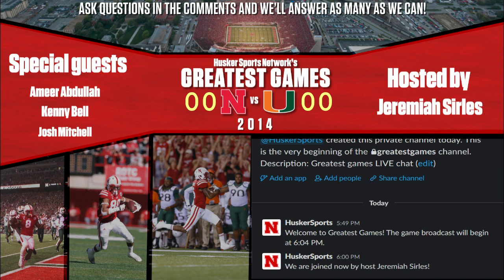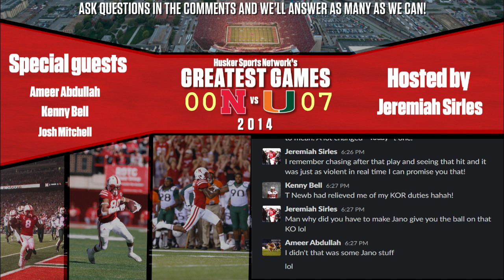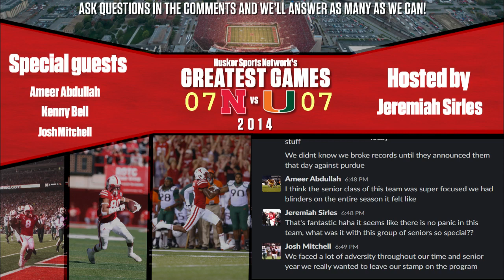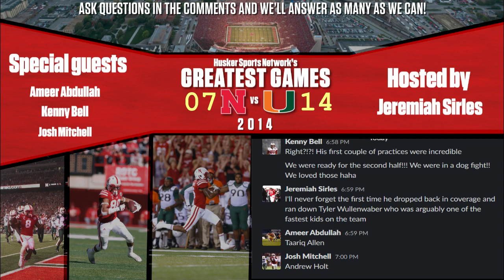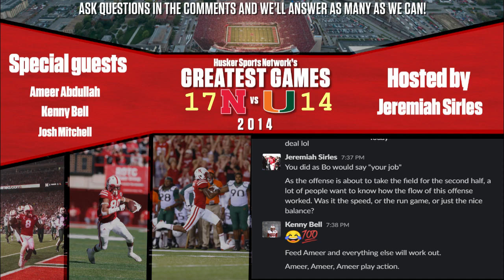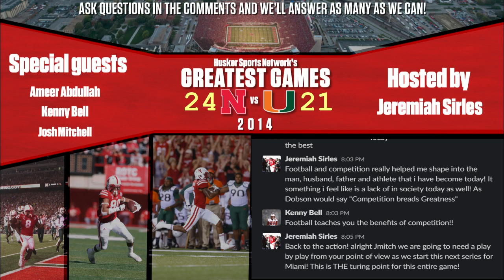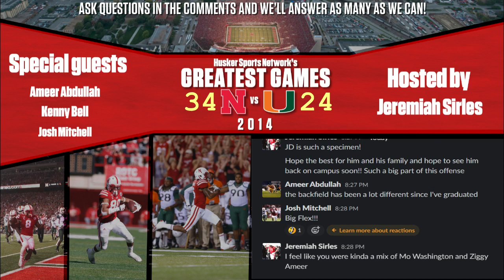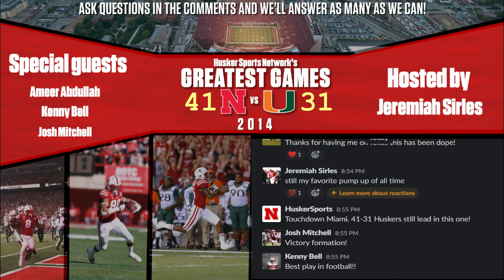Greatest Games: Nebraska vs. Miami, 2014 (with Jeremiah Sirles, Ameer Abdullah and Josh Mitchell)